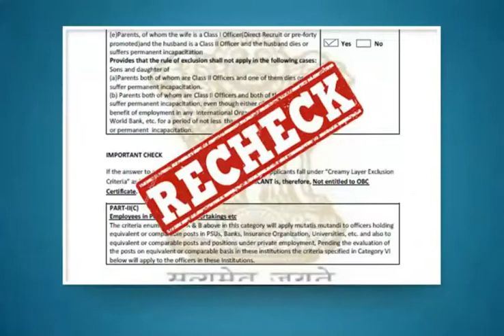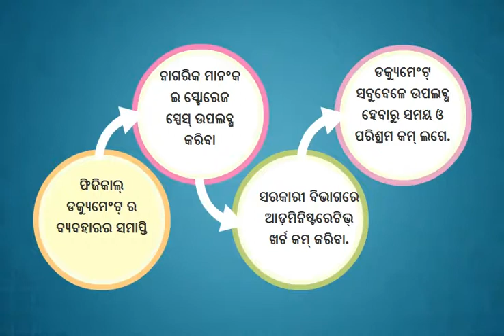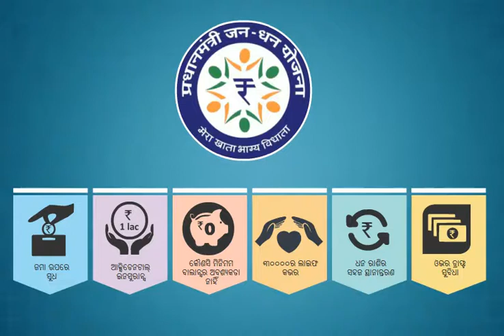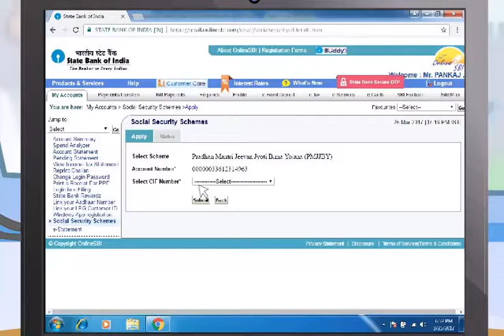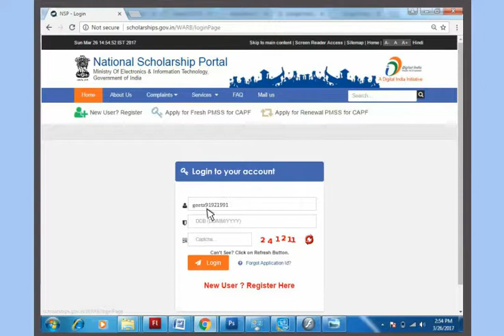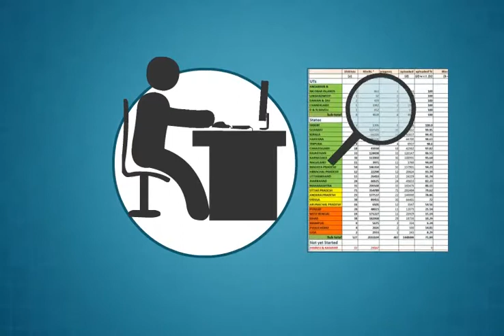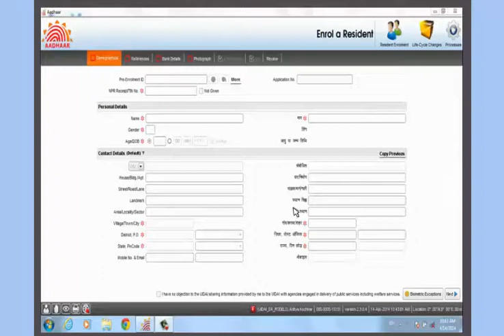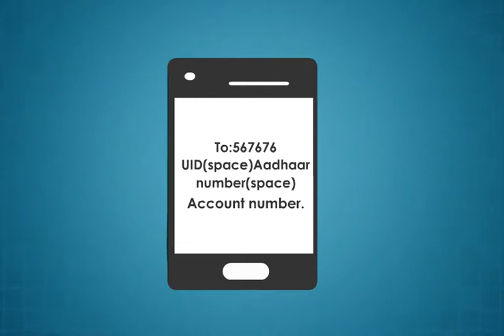Module-12_citizen_centric_services(Oriya)